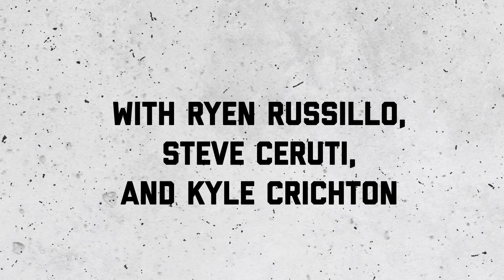Aaron Rodgers, Ohtani’s 50/50, and Willie Colon Talks NFL Week 3 | The Ryen Russillo Podcast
Ryen kicks off the show with a reason why his day will be good, and it involves something broken and a cardboard box. Then he shares his thoughts on Aaron Rodgers’s big night on ‘Thursday Night Football’ in the Jets’ dominant win over the Patriots. Plus, he talks Shohei Ohtani’s record-setting night and how it is viewed differently today than how it would have been 25 years ago, and quickly discusses the newest Ben Simmons video. Then he is joined by Willie Colon, who discusses how the Jets look after their win, whether or not the Steelers should stick with Justin Fields over Russell Wilson, and a funny Michael Vick story from their time together in New York . Plus another Alliance bet and Life Advice with Kyle and Ceruti.

0:00 Intro
0:42 Aaron Rodgers
9:53 Ohtani
16:13 Ben Simmons
20:08 Willie Colon
56:30 Alliance Picks
1:01:00 Life Advice

The Ringer is committed to responsible gaming. to learn more about the resources and helplines available.

Host: Ryen Russillo
Guest: Willie Colon
Producers: Steve Ceruti, Kyle Crichton, and Brian H. Waters